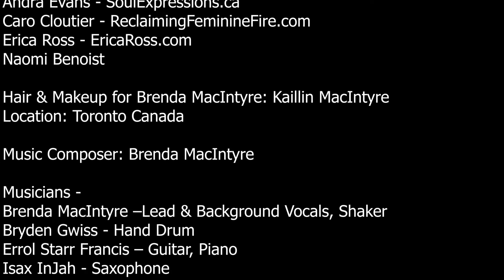Living Past the Limits Official Music Video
I lost my son to murder through gun violence. This music is dedicated to homicide loss survivors, gun violence survivors, people living with grief and trauma and my son Quinn Taylor. It will help you to deal with the current state of the world, your own personal grief, and the impact of gun violence on you and your loved ones. Self-care is essential when dealing with grief.

What if you could rewire your brain and body by working with Indigenous music like this healing song? COVID-CONSCIOUS WOMEN & NON-BINARY FOLX: Join our ongoing virtual Full Moon Healing Circles and seasonal virtual retreats with live Indigenous music and simple accessible mindfulness practices.

LYRICS:

Living past the limits, past the limits, past the limits of the world that we can see
Living past the limits, past the limits, past the limits of this reality

Many seeds were planted by our ancestors
To nourish humanity
We were meant to take care of each other
Live our lives in harmony

I see so many possibilities
Deep down you know
We can override our history

CHORUS:
Waashme mno-bmaadzin shwiin e waabdamon (Living past the limits of the world that we can see)
Waashme ndi kotaamgwaandom (Living past the limits of this reality)
Waashme mno-bmaadzin shwiin e waabdamon
Waashme ndi kotaamgwaandom

You can return
To the sacred fire of creativity
Just a little bit of patience and time
To get to the love that’s underneath

Don’t give up on life
No matter how many tears you cry
Might feel like the darkness of night
But together we can find the Light

Waashme ndi kotaamgwaandom

OJIBWE PRAYER & TRANSLATION:

Ndi gtomgwaandaamin ezhkitooyang (We all have our talents and abilities)
Niinwind omaa eyaayaang (It’s up to us to express who we’re here to be)
Noondan gde (Listen to your heart)
Wyeshmoontoon naagdaawendmowin (Relax your mind)
Giin ge bmaadziyin (You living your life and expanding yourself)
Gdi gzhiiwaaskonwe omaa kiing (Brings light to everyone around you and to the world)
Ndi waabdon waaskonweyin pii dkokmiiyin kojiing yaayin (I see your light when you step outside of your limitations)
Ndi kendaan zhjaayaknamon gde (I feel your heart when you open it)
Mii maa pii geget bmaadziyin (When you let yourself truly live)
Gdi miigwe omaa kiing (You are a gift to the world)
Gdi wiindmon gi mno bimaadziyin (I dare you to live life fully)

As a thank you, please go get your FREE downloadable care package "4 Ways to Fill Your Empty Cup to Overflowing"